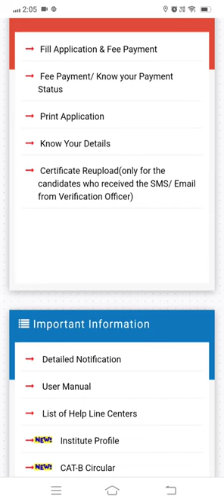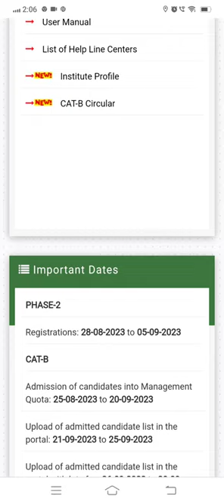Ap Degree Counseling web options || Ap Degree 2nd Phase Counseling dates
Ap Degree Admission Notification 2023-24  update || Ap Degree latest news